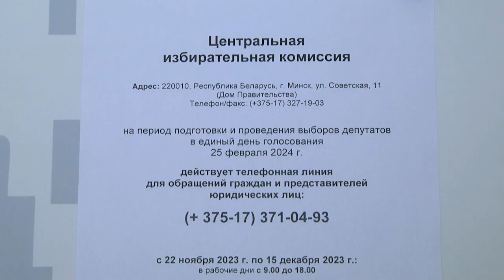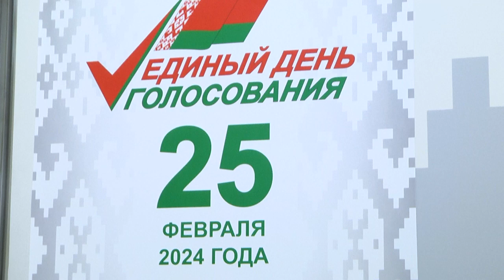2024-01-30 Электоральная капания: завершение регистрации кандидатов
Электоральная компания, которая пройдёт 25 февраля – тема номер один в Беларуси. Это выборы в парламент, областные, городские и местные Советы депутатов. Сегодня в городе Бресте прошёл последний день регистрации претендентов. Всё открыто, прозрачно, гласно и демократично. Такую оценку работе нынешней электоральной компании международный наблюдатель от миссии СНГ Халмурат Рашидов. Именно он следил за ходом процесса выдвижения кандидатов в депутаты. О том, сколько человек было зарегистрировано и на что делался акцент при их проверке, узнаете в сюжете Анастасии Мелишкевич.
*Наши контакты:*
✅Телефон горячей линии:
54-63-67